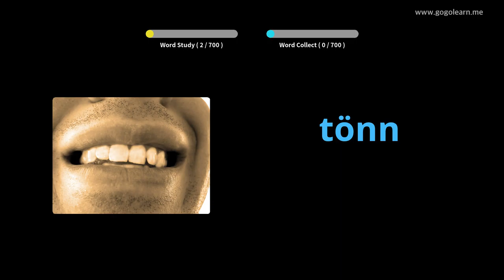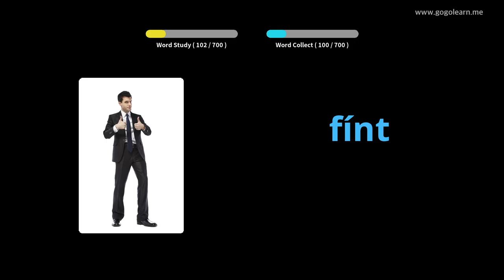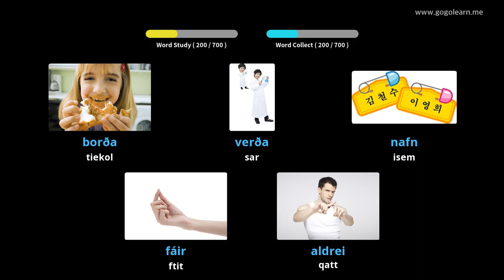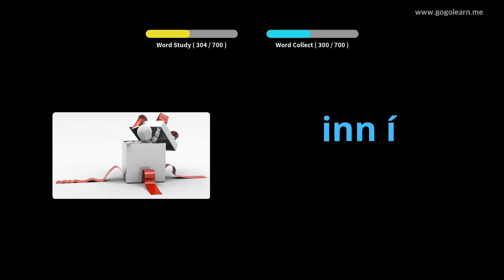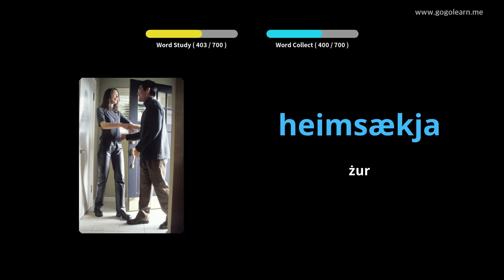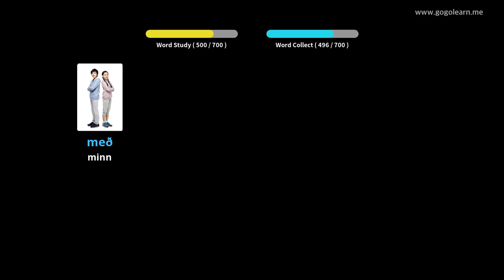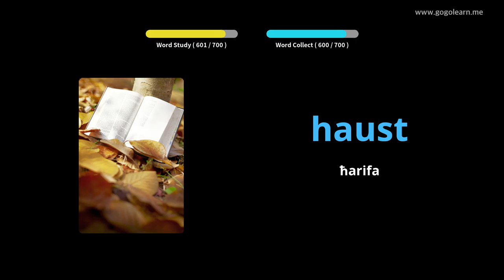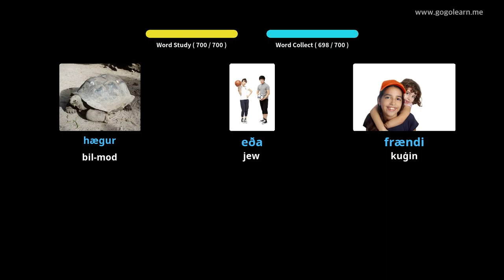Tfal tal-Vokabularju Iżlandiż | Golearn